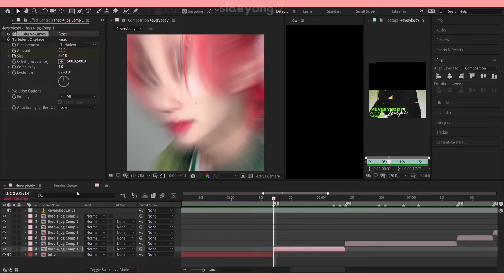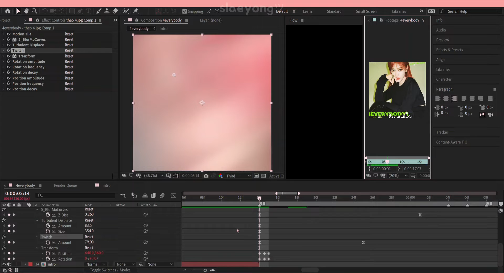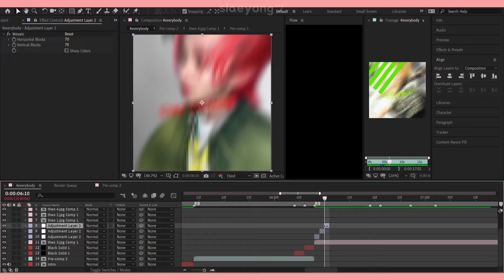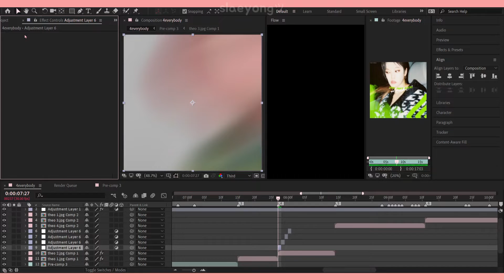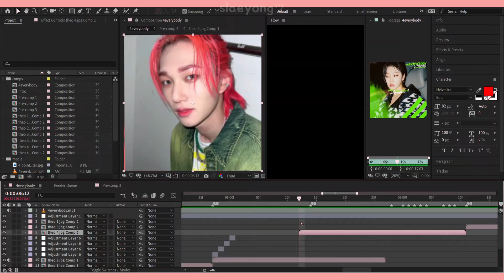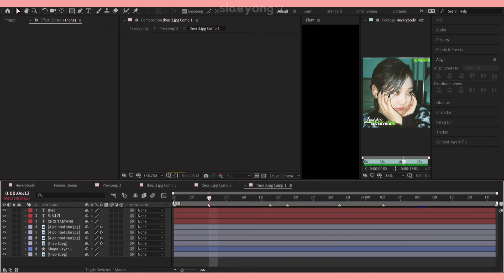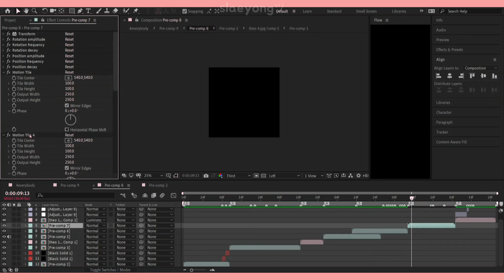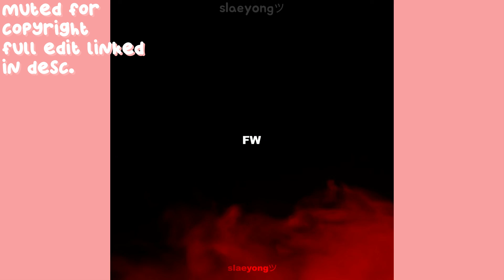watch me edit #2 | theo remake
[1] new notification! ʕ ﾟ ● ﾟʔ

from: slaeyongツ ʕ♡˙ᴥ˙♡ʔ
┌ “ ʚ♡ɞ „

ʕ •ᴥ•ʔミ♡🍡

✧･ﾟ: *✧･ﾟ:* 　　 *:･ﾟ✧*:･ﾟ✧
ignore this, gotta stay in the algorithm

[ʚ♡ɞ] TAGS.TXT
le sserafim anti fragile reggaeton rosalia ouu isabella lovestory latin kpop gidle i love nxde soyeon rap terrible english lyrics marilyn monroe inspo chaeyeon hush rush album showcase eunbi underwater lethality track ranking post iz*one seulgi 28 album unboxing live performance choreography ranking tracks le sserafim gfriend viviz taeyeon stayc billlie tsuki cherry bullet newjeans rocket punch super junior shinee cix wayv nct dream 127 jessi red velvet bts twice itzy stray kids ateez rap nmixx ive fromis_9 weki meki lalisa lisa got7 aespa somi ioi chungha gugudan izone blackpink jennie kim lisa rose jisoo loona fromis_9 stayc itzy nayeon twice gide(g)i-dle hyolyn jay park enhypen aespa bad stage presence lipsyncing worst terrible god awful comebacks releases title tracks singles garam soojin unpopular kpop opinions title track ranking best songs by group kep1er dreamcatcher mamamoon jennie solo song blackpink concert  kep1er we fresh troubleshooter downtown dreams lion tamer the girls cant turn me down chaeyeon hush rush album showcase eunbi underwater lethality track ranking post iz*one seulgi 28 album unboxing live performance choreography ranking tracks le sserafim gfriend viviz taeyeon stayc billlie tsuki cherry bullet newjeans rocket punch super junior shinee cix wayv nct dream 127 jessi red velvet bts twice itzy stray kids ateez rap nmixx ive fromis_9 weki meki lalisa lisa got7 aespa somi ioi chungha gugudan izone blackpink jennie kim lisa rose jisoo loona fromis_9 stayc itzy nayeon twice gide(g)i-dle hyolyn jay park enhypen aespa bad stage presence lipsyncing worst terrible god awful comebacks releases title tracks singles unpopular kpop opinions title track ranking best songs by group kep1er dreamcatcher mamamoo